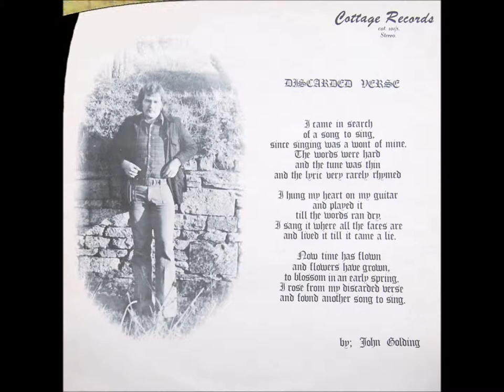John Golding - Sleep Easy Tonight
This is a revisited and previously unpublished version of the song "Sleep Easy Tonight" written and performed by John Golding (2007).

The song was included in a different form on his "Another"  album (1975), which was the third and final in the trilogy.